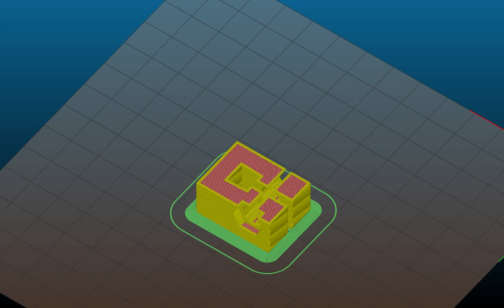B Walker hook Printing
Just what the name says!